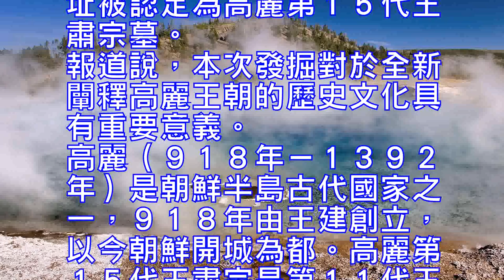朝鮮宣佈發現一處高麗王陵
新華社平壤８月１９日電（記者程大雨吳強）朝鮮１９日宣佈，近期在開城發掘瞭高麗王朝第１５代王肅宗的陵墓。

據朝中社報道，朝鮮民族遺產保存社的研究團隊和國家科學院地球環境信息研究所的研究人員一起，對可能存在高麗王陵的一些地點的空間分佈特征進行分析，之後確定瞭陵墓位置。

朝鮮民族遺產保存社的研究人員和發掘隊員，與開城市民族遺產保護管理所及高麗博物館的研究人員合作，從今年５月至６月，在開城市仙跡裡地區進行瞭為期２０多天的發掘工作，最終找到瞭肅宗墓。

肅宗墓位於開城市仙跡裡以西３公裡處的低矮半山腰，墓南北長２９米、東西寬１３米。根據東西方向放置的４座築臺，肅宗墓可劃分為３片區域。北邊的一區有墓室、墓底座、曲墻，二、三區有東西對稱分立的文武官像。墓室由經過打磨的整塊花崗巖砌成，南北長３米、東西寬１．２米、高１．６米，呈半地下結構。
發掘過程中出土瞭一批可體現王陵性質和時代特征的物件，如貼金木棺碎片、高麗時期的青銅勺柄、龍鳳紋瓦當等。現場考證後，這一遺址被認定為高麗第１５代王肅宗墓。
報道說，本次發掘對於全新闡釋高麗王朝的歷史文化具有重要意義。
高麗（９１８年－１３９２年）是朝鮮半島古代國家之一，９１８年由王建創立，以今朝鮮開城為都。高麗第１５代王肅宗是第１１代王文宗的第三子，姓王，名顒，１０９６年（又說１０９５年）至１１０５年在位。

Xinhua News Agency, Pyongyang, August 19 (Xinhua Cheng Dawei Wu Qiang) North Korea announced on the 19th, recently opened in the city of Koryo dynasty 15th generation Wang Suzong's tomb.According to North Korea, the research team of the Korean National Heritage Preservation Institute and the researchers at the Institute of Earth Environmental Information at the National Academy of Sciences analyzed the spatial distribution of locations where there may be some of the Goryeo mausoleum, and then determined the location of the mausoleum.Researchers and excavators of the Korean National Heritage Preservation Association, from May to June of this year, worked with the Kaifeng National Heritage Protection and the Museum of the Korea Museum for a period of more than 20 days Excavation work, and ultimately found the Suzong tomb.Suzong tomb is located in the city of immortals in the west of the 3 km west of the low hillside, north and south tomb 29 meters long, 13 meters wide from east to west. According to the east and west direction of the four buildings, Suzong tomb can be divided into three areas. North of the area has a tomb, tomb base, curved wall, two, three areas have something symmetrical separation of civil servants like. The tomb is made of polished monolithic granite, 3 meters long from north to south, 1.2 meters wide and 1.6 meters high and semi-underground.Excavation process unearthed a number of objects can reflect the nature of the mausoleum and the characteristics of the times, such as pieces of gold chenfu fragments, Korea bronze spoon handle, dragon and phoenix pattern Wattang and so on. After the site research, the site was identified as the 15th generation of Korea Wang Suzong tomb.Reported that this excavation for the new interpretation of the history and culture of the dynasty is of great significance.Korea (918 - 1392) is one of the ancient countries of the Korean Peninsula, founded in 1918 by Wang Jian, now the city of Korea for the capital. Korea 15th generation Wang Suzong is the third son of the 11th generation Wang Wenzong, surnamed Wang, Ming Yong, 1096 (also said 1095 years) to 1105 reign.